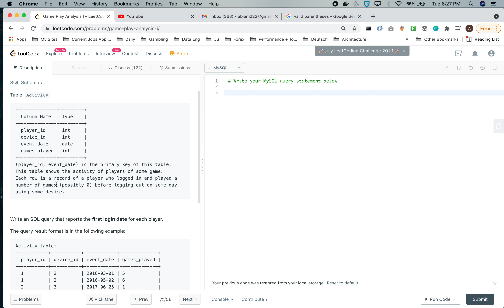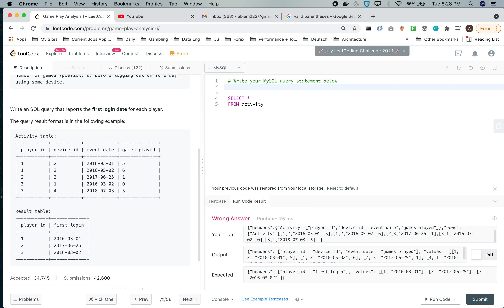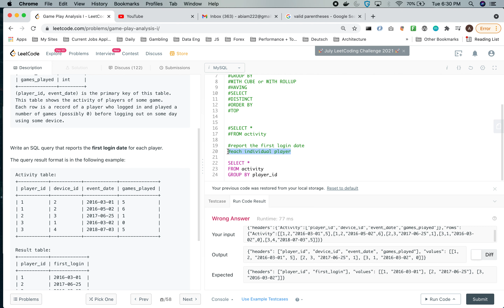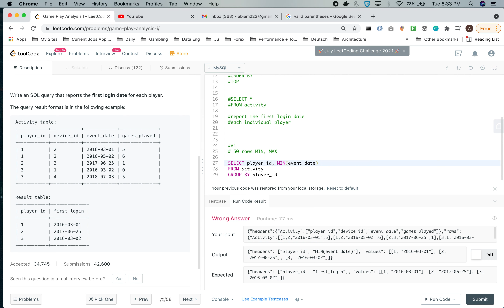Game Play Analysis I - Data Science Interview SQL Problem (Leetcode)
SQL - Game Play Analysis I - (Leetcode)
Coding interview questions for data science
data science interview questions
leetcode
Game Play Analysis